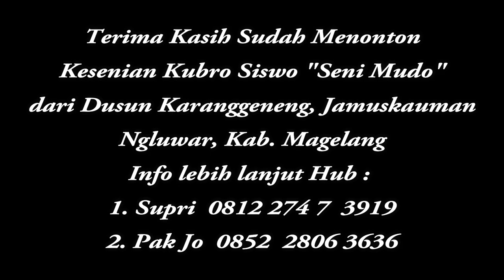Kubro Siswo "Seni Mudo" Part 1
Kesenian rakyat kubro siswo " Seni Mudo"  dari dusun Karanggeneng, Jamuskauman, Kec. Ngluwar, Kab. Magelang saat pentas di Dusun Gemampang, Kadiluwih, Kab.Magelang.
Info Kesenian Kubro Siswo "Seni Mudo" Karanggeneng Jamuskauman Hub :
1. Supri  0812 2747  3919
2. Pak Jo  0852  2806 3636